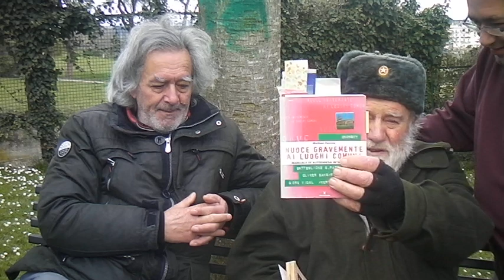DIVAGAZIONI IN ORDINE SPARSO E MOLTO ESTEMPORANEE SDV 0297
DIVAGAZIONI IN ORDINE SPARSO E MOLTO ESTEMPORANEE DEDICATE AGLI AMICI CHE CI HANNO PORTO OMAGGIO DEDICANDOCI DEL  LORO PREZIOSO TEMPO SDV 0297